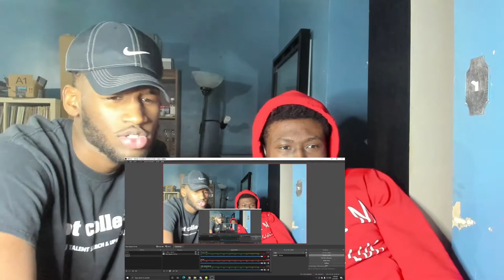WHERE THE CLOSED CAPTIONS? Rylo Rodriguez- No Apologies (Official Music Video) Reaction